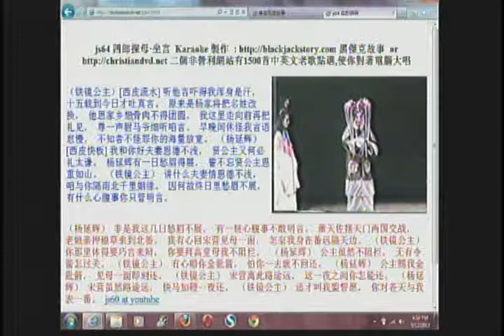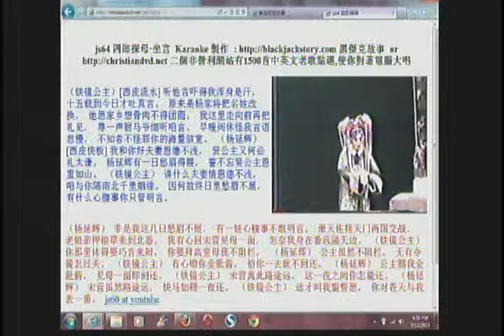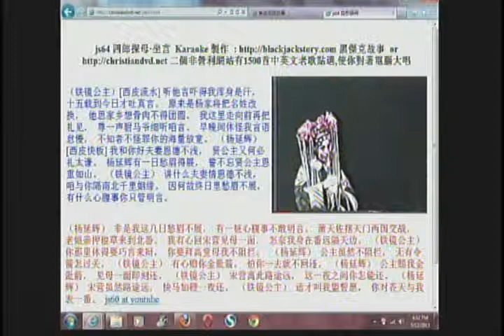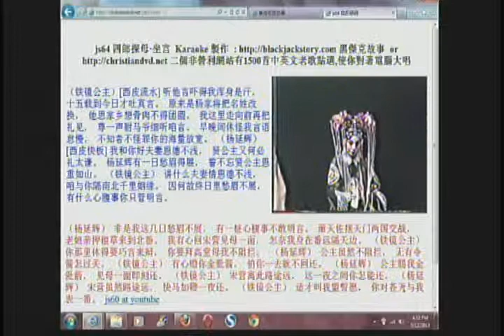js64 四郎探母·坐宫 Karaoke 製作 : @ Senior Center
Wednesday 1:00 - 3:00 PM Rancho Cucamonga Senior Center by Jerry Sun 10500 Civic Center Drive